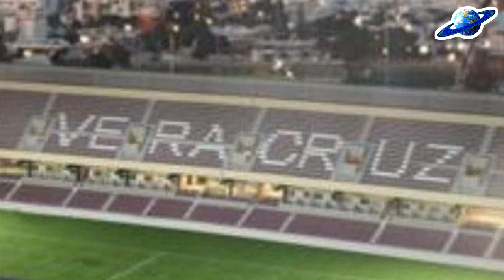Cuscatlán: Increíble por Messi | Historia en el nacional de Honduras| Nuevo Veracruz- Noticias #28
En este video:

El estadio cuscatlán recibe remodelaciones a la espera de un partido inolvidable entre la seleccion de el salvador y el inter miami.

El estadio nacional de honduras reconstruirá sus tribunas.

El gobierno de veracruz da a conocer renders de lo que será el nuevo estadio.